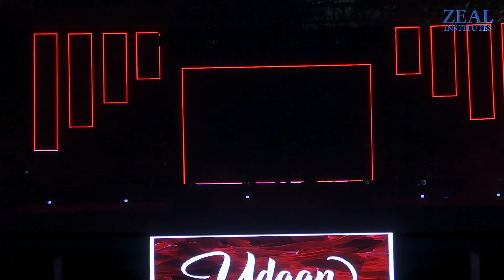Viraj Kambale | Hip-Hop | Udaan 2k22 | ZEAL INSTITUTES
Every year, at the Annual Gathering of Zeal Institutes, the Udaan brings thousands of Zealians together. Delivered by a Pune's Best College.

Udaan 2022
Annual Gathering of ZEAL
Viraj Kambale
Hip-Hop
ZEAL Polytechnic

Thank you for joining our 2022 Annual gathering. The program features music, Dance and many More.

ALL THE SONGS PLAYED IN THIS VIDEO ARE PRODUCE BY DIFFERENT ARTISTS / COMPANYS.
DONT FORGET TO LEAVE A
LIKE | COMMENT | SURSCRIBE

NARHE CAMPUS

ZEAL Polytechnic
ZEAL College of Engineering & Research (ZCOER)
ZEAL Institute of Career Empowerment & Research (ZICER)
Zeal Group of Management Institutes (ZGMI)

Copyrights to:

Main Hoon
Siddharth Mahadevan
The Orchard Music
On behalf of: Eros Now Music